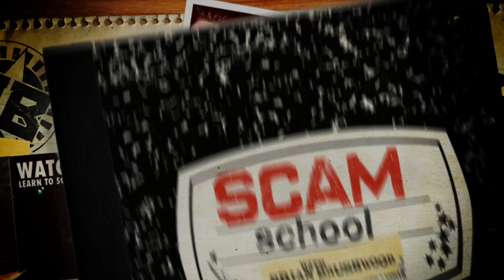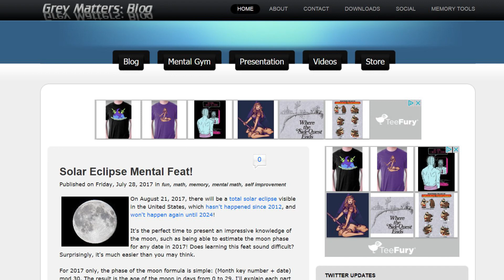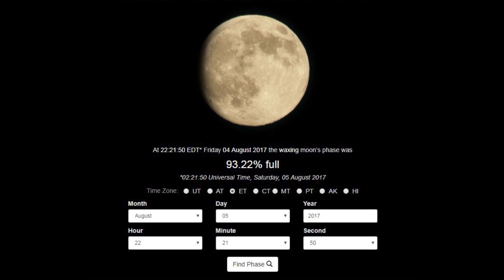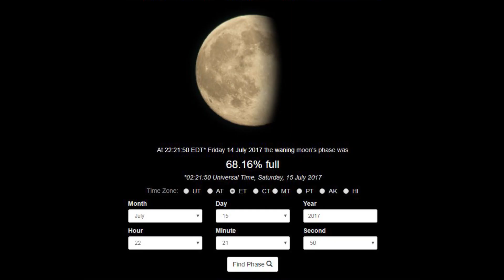Become a Lunar Wizard in Seconds!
You'll be a Moon Master with this simple trick to predict the phases of the moon anytime.

Thanks again to Scott Cram.

This episode of Scam School was made by:
Brian Brushwood
Brandt Hughes
Bryce Castillo
Roberto Villegas
Jeff Schuessler

Shot on location at Moontower Saloon in Austin, TX